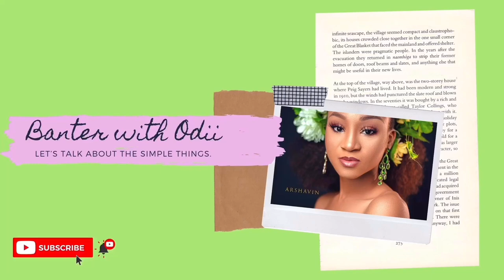HOW I GAINED WEIGHT WITH APPETITE STIMULANTS | REVIEW AND HACK | Banter with Odii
Hey Guys,

I did a product review on two different appetite stimulants. I also gave a Hack on how to effectively take these drugs!

Also, if you don't mind being on the whatsapp group to encourage people to gain weight send me a mail on

Appetite Stimulants;
- Cyprigold CApsule 200mls (available in any pharmacy, or you can hit me up)

@odii15 - IG and Twitter
@odii1509 - Snapchat